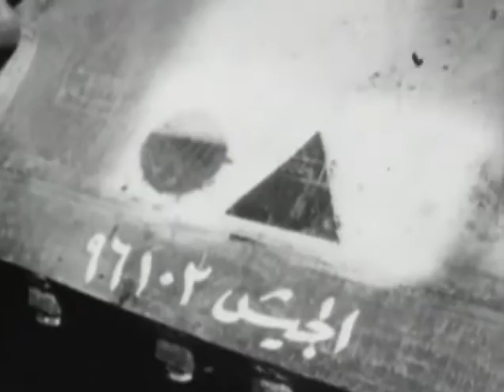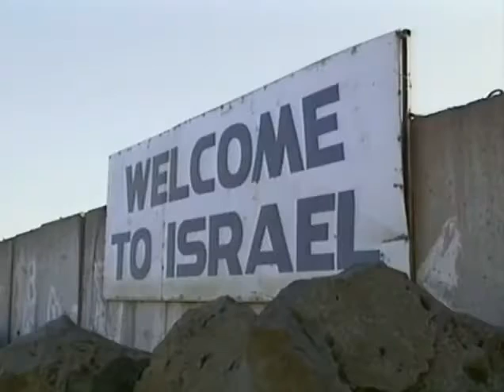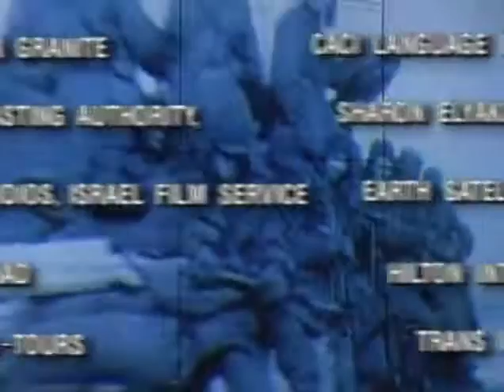Fields Of Armour The October War Documentary